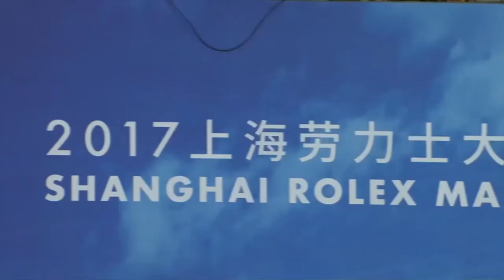The Phoenix -- Richard Gasquet Tribute Fanvid 2017 Rolex Masters Shanghai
2017 Rolex Masters Shanghai Tribute Fanvid
With love from the RG China Fanclub